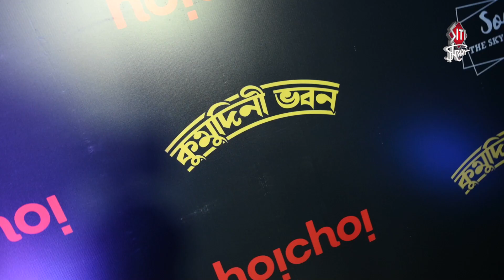নতুন রহস্যে কুমুদিনী ভবন | Ambarish Bhattacharya | Rishav Basu | Ushasi Ray | Siti Cinema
Hoichoi has released their new web series trailer of Kumudini Vaban . Every star casts of this series were presented and shared their experiences and expectations.

নতুন রহস্যে কুমুদিনী ভবন | Ambarish Bhattacharya | Rishav Basu | Ushasi Ray